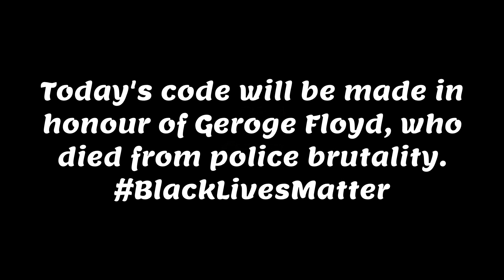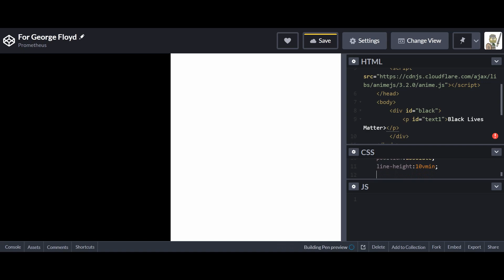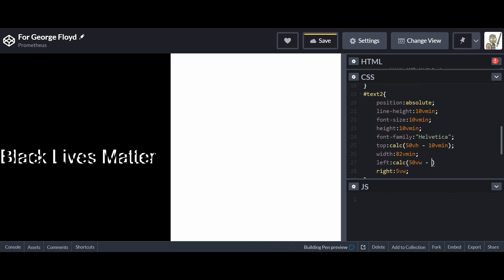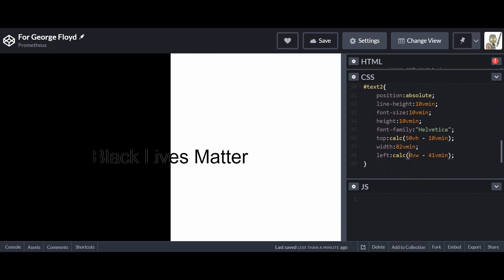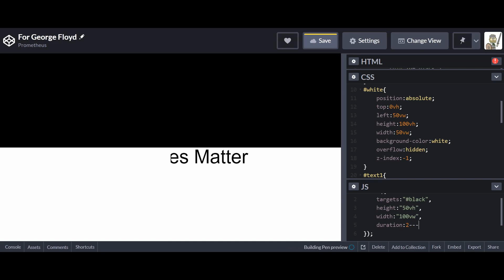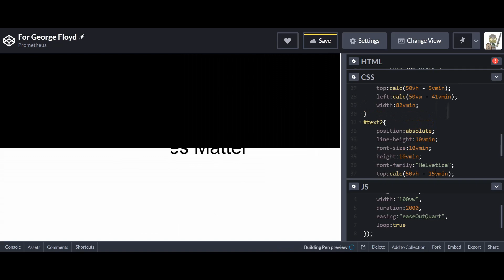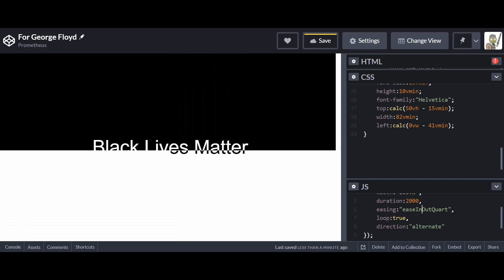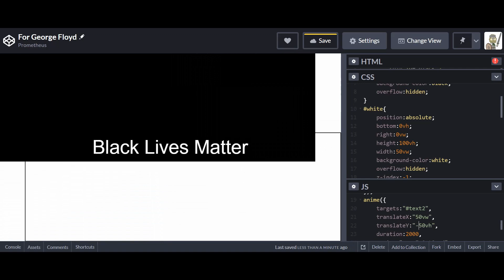For George Floyd (Almost 150 subs)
In response to the latest series of police brutality, I've decided to jump into the BlackLivesMatter movement with a simple effect code.

As I release this video, I have 149 subscribers, almost 150 subscribers, which is way more than I had thought.